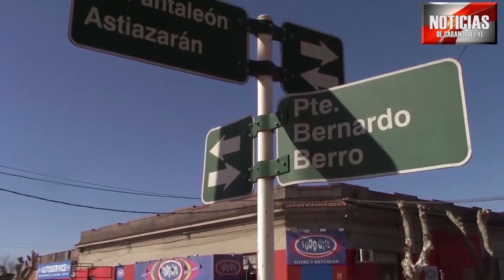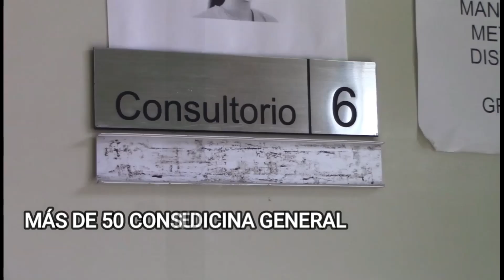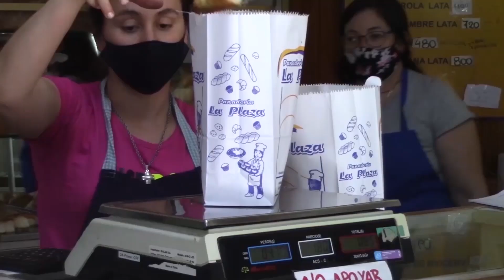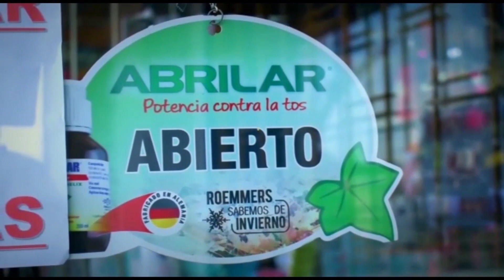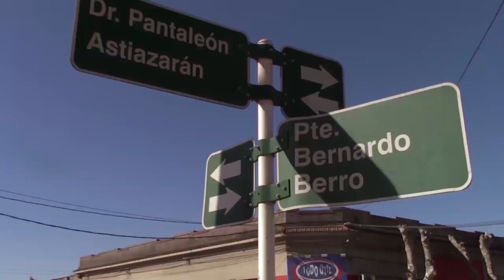noticias 05 04 22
El Edil Morales pidio que el Presidente de OSE se haga presente en Sarandi del Yi para que vea in situ la problemática de COVISINSA.

El profesor Correa opinó que la Intendencia deberia cambiar sus políticas deportivas.

Este Jueves colocarán chips a los perros que fueron castrados en el mes de marzo.